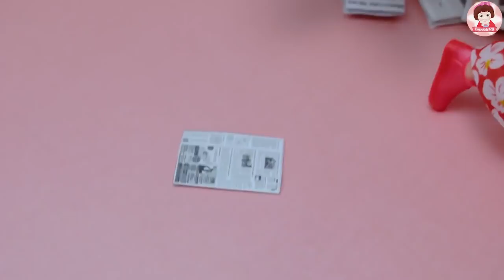ละครบาร์บี้รวมตอน เจ้าหญิงเอลซ่า เจ้าหญิงอันนา Barbie Story